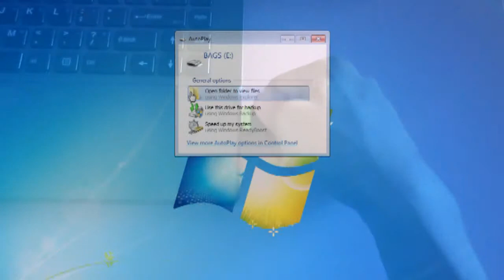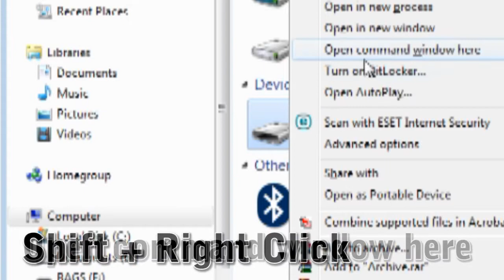Unhide Hidden Files & Folders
How to solve "This folder is empty". Files in your usb flashdrive suddenly are missing.

Before we go to the solution, if you have any question in the realms of computer, just comment it down below and I'll do my best to provide the answer on my next videos.

So, you are certain that your USB flashdrive is not empty since looking in My Computer shows that the drive contains data. What happened?
Most probably, a malware changed your files attributes to Hidden, and also, to make things more difficult to normal computer users, it has also a Sytem File attribute.
How are we going to unhide all our hidden-system files?

Easy! Since we are already in the My Computer. While pressing the Shift key, Right-click on the drive, then choose "Open command window here" to display the command prompt. In the command prompt, type the following:

attrib -s -h /s /d

Which means clear the system attribute, clear the hidden attribute, process matching files in the current folder and all subfolders.
Either you'll see all your folders and files, or, you'll see a folder, open this, because most of the time, the malware hides files in a folder.